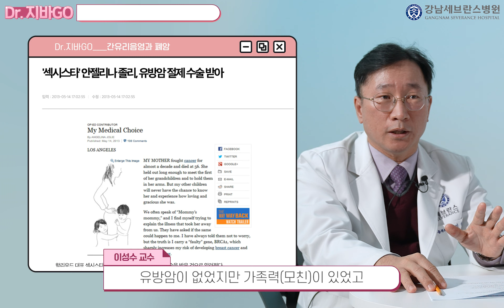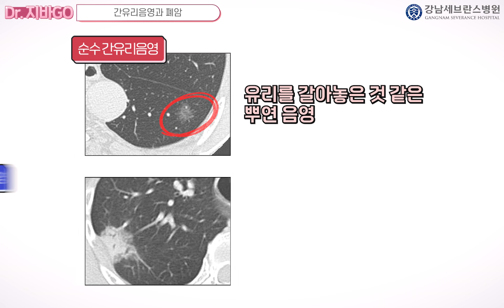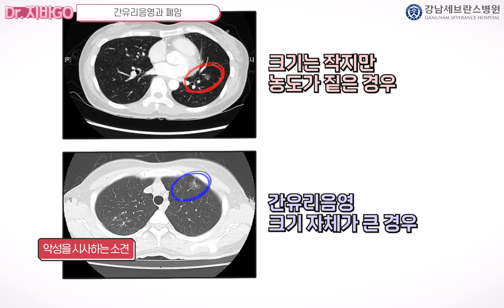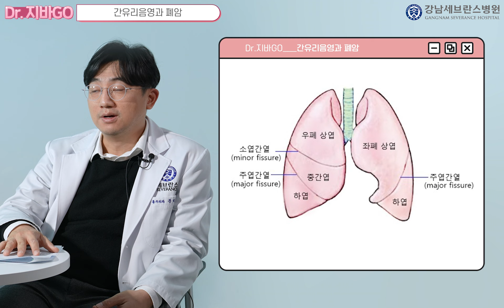폐암의 씨앗, 간유리음영 수술을 미루고 지켜보기만 해도 괜찮을까요?ㅣ흉부외과 이성수・문덕환 교수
건강검진이나 CT 촬영을 하다 발견된 간유리음영.
폐암의 씨앗이라고 불리우는 간유리음영은 완전한 폐암은 아니지만
폐암의 잠재성을 가진 병변입니다.

모든 간유리음영이 폐암으로 발전하는 것은 아니기에,
많은 사람들이 간유리음영을 치료하지 않고 관찰하는 경우가 많은데요.

사실 아주 작은 간유리음영이더라도 시간이 지나면
높은 확률로 폐암으로 발전한다고 합니다.

그럼 간유리음영은 언제, 어떻게 수술하는 것이 좋을까요?
강남세브란스병원 흉부외과 이성수, 문덕환 교수가 알려주는 간유리음영의 비밀, 지금 시작합니다!